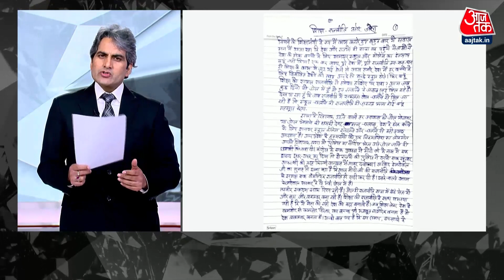Black And White: शराब घोटाले में बढ़ीं Manish Sisodia की मुश्किलें | BJP Vs AAP | Delhi Liquor Case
शराब घोटाले में बढ़ीं Manish Sisodia की मुश्किलें, शराब घोटाले मामले में ईडी ने Manish Sisodia को गिरफ्तार कर लिया है. मनीष सिसोदिया से ईडी ने दो राउंड में करीब 6 घंटे 45 मिनट तक पूछताछ हुई, जिसके बाद ईडी ने गिरफ्तार कर लिया.